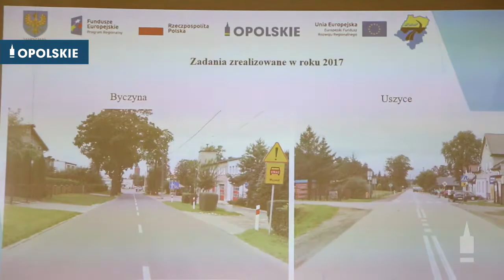Będzie przebudowa na drodze Wojsławice- Uszyce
Droga wojewódzka nr 487 łączy powiat kluczborski z powiatem oleskim i jest najkrótszą trasą łączącą Byczynę, Gorzów Śląski i Olesno. Stanowi alternatywę dla ruchu na drogach krajowych DK45 i DK11. To już kolejny odcinek tej drogi, który będzie przebudowany. Już zima kierowcy pojada po nowej drodze 
A więcej przeczytacie tutaj